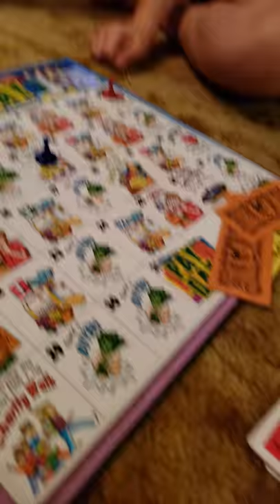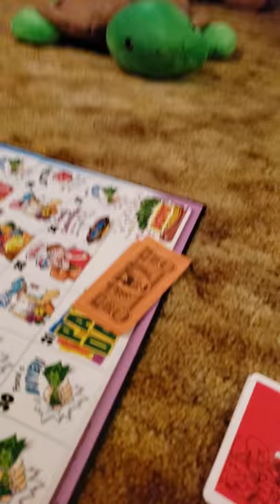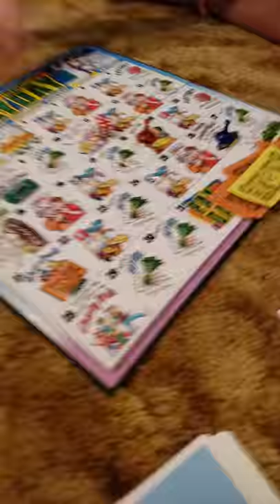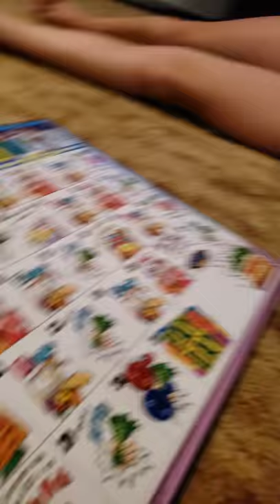PayDay board game playing 12 months daddy daughter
Great past time play board games with your kids Hello everyone I would like to welcome everyone to our channel. Through education, information, fun events, community we hope you enjoy our videos. Every day in life each one of us matters, each one of us makes a difference. I am Jeff and I have been to over 62 different countries personally and have had the honor to witness and take part in different customs, cultures, religions, ethnicities, rituals, events, historic locations, past and present families and traditions. I always wanted to pass on to my children how great the world is and let others see where I come from and the different events and traditions and customs we take part in and celebrate. The world is more ad vanced today then ever before. But with advancement we sometimes forget where we come from and we forget our history. We take videos of events and different activities. As my children grow up we we do less and less random pics and videos and more videos and pics of events and activities. Parades, church events travel, historical sights, competitions with horses and with food, we take less videos of the foods we make for ourselves but do take videos of food we like to give others and compete with. We try each year to improve the garden and improve our climbing skills. We also try to raise money during Corona virus for kids and families that need medical attention and surgeries and medicine. We have videos for awareness and for information. We love hearing from people all over the world but we are only able to do so much with so little time that we have. We hope you enjoy the videos and they give you hope and happiness and ideas of things you can do. Remember to tell your children you love them remember to call your friends and family to let them k ow they matter and most of all k ow you matter. Enjoy the videos At no time do I give or anyone give permission to copy, download, email, any videos The videos are for this youtube page only. If anyone downloads or copies any videos all legal actions will be taken. Any bad comments, gross comments, sexual comments, harrassment comments will be reported to youtube, the federal trade commission, homeland security and any and all law enforcement entity. The purpose of the videos is to show all events and activities you can participate in with your children. All videos are safe and will remain. Anyone that has other intentions will be blocked, deleted, and reported without any notification. Please be advised we take and will take all necessary actions. Videos of learning, business, opportunities and fun times my daughter and I have as she is growing up and getting bigger. treasure the moments you have each day with your children. My website is At no time do I give or anyone give permission to copy, download, email, any videos The videos are for this youtube page only. If anyone downloads or copies any videos all legal actions will be taken. Any bad comments, gross comments, sexual comments, harrassment comments will be reported to youtube, the federal trade commission, homeland security and any and all law enforcement entity. The purpose of the videos is to show all events and activities you can participate in with your children. All videos are safe and will remain. Anyone that has other intentions will be blocked, deleted, and reported without any notification. Please be advised we take and will take all necessary actions.